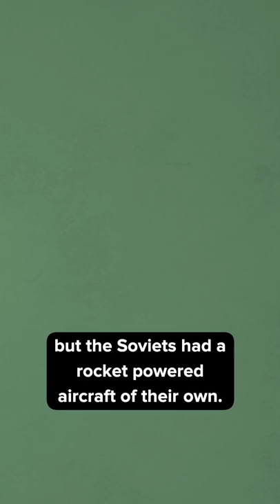Russia's Secret Rocket Plane Made to Fight Nazis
The Bereznyak-Isayev BI-1 is a WW2 Soviet rocket powered interceptor.
Germans are often thought of as the pioneers of rocket powered aircraft in world war two, but the Soviets had a rocket powered aircraft of their own. The Bereznyak-Isayev BI-1, named after its developers, Yakovlevich Berenyak and Aleksei Mikhailovich Isayev, was a ramjet powered interceptor aircraft developed for fast response to incoming enemy bombers and fighters.

Work on this prototype was rushed after Hitler’s invasion of the Soviet Union and it took to the skies many times over the course of the war. This technology was so new that for the final prototype to be tested, the aircraft had to first be towed into the air by another plane before it could startup its engines.

With the war winding to a close, the Soviet brass had little use for a fast, short endurance interceptor and the program was axed. Nevertheless, The Bereznyak-Isayev BI-1 served as the foundation for the future of the Soviet Air Force, and we can only imagine how history would have been different if these early jet fighters took to the sky and faced off.